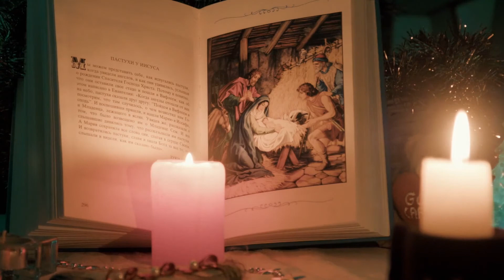Misa Dominical 12.07.2020 con el Cardenal Baltazar Porras